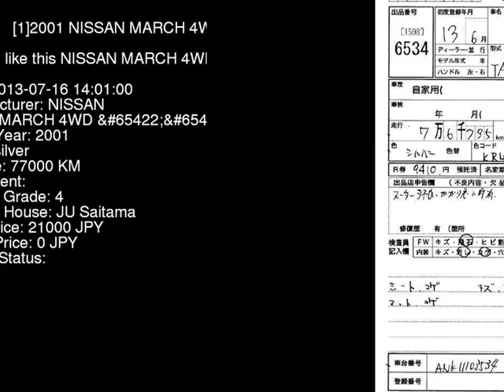2001 NISSAN MARCH 4WD_ ANK11 - Japanese Used Car For Sale Japan Auction Import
2001 NISSAN MARCH 4WD_ ANK11 - Japanese Used Car For Sale Japan Auction Import ANK11,NISSAN,MARCH,4WD_,JU Saitama,jdmvip,vip,jdm,cars,japan,jdmvip.com,japanesecars,usedcars Japanese Used JDM Car For Sale At Auction in Japan for Import